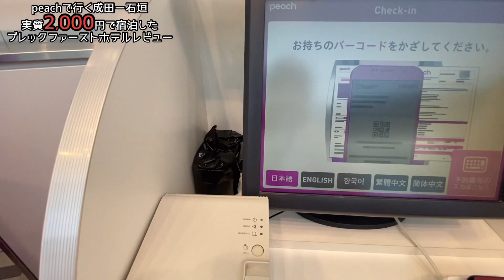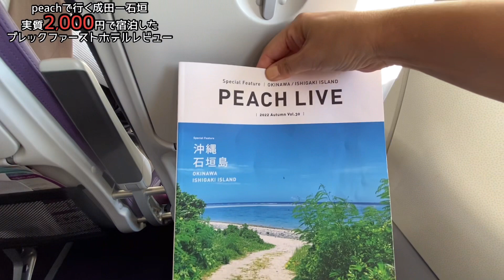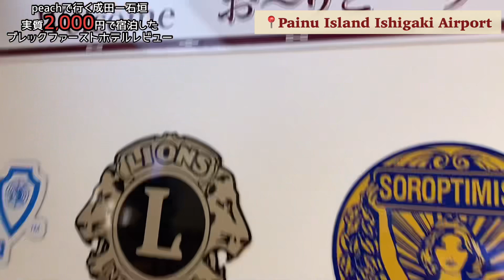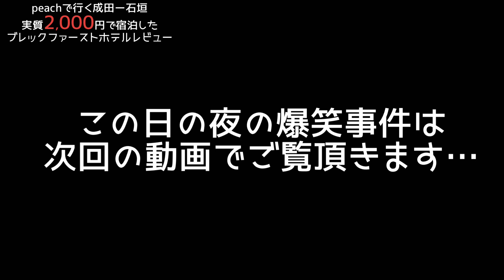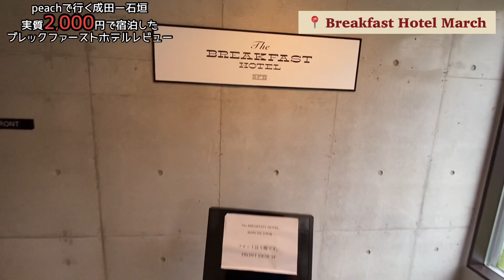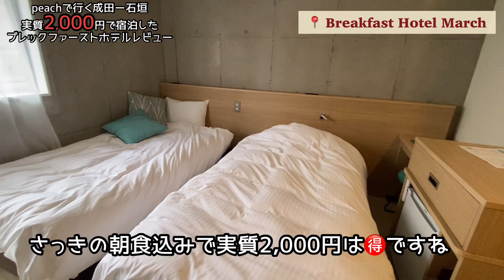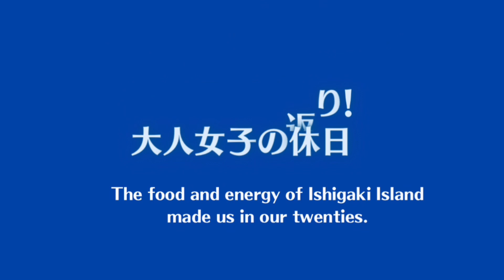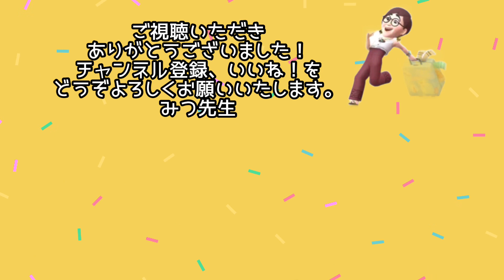【ピーチでいく石垣島】成田-石垣フライトレビューと朝食最高 石垣ブレックファーストホテルマルシェ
今回はゲストをお連れして
peach A320-200neo
成田-石垣間
搭乗レビューと
旅割り適用で
実質約2,000円で
ブレックファーストホテルマルシェに
宿泊したレビューです。
（老眼のためmarcheをmarchと誤表記しています🙇‍♀️申し訳ありません)

少しでも面白いと思ったかたは

行った気になる
みつ先生旅です
大人女子のみなさん
是非

01:28　peach褒め殺し♡
04:02　離陸
06:52　富士山
09:02　石垣島上陸
09:52　朝食紹介
11:25　シークワーサーはどうでもいい
13:33　ホテル紹介

この動画が皆さまの
楽しい　旅 　のヒントになれば幸です。
では
次回の動画もおたのしみに♡

🌺みつ先生とヨガができる
オンラインヨガスタジオは
こちらから

(始まり）

【みつ先生の保養ステイとは？】
ヨガと瞑想 アーユルヴェーダ 的生活、アーユルヴェーダごはん
豪華ヴィラに滞在
パワースポット巡りの癒し旅です。
2019年ハワイオアフ
2021年沖縄
2022年5月石垣島
2022年10月石垣島
2023年7月北海道予定

ご覧ください。※募集期間があります。

🌱みつ先生の大人気ヨガティーチャー養成講座オンライン🧘‍♀️

🌱みつ先生とスクール卒業生による
更年期、シニア、がん　妊活　鬱の
方に喜ばれている
オンラインヨガスタジオ💻🧘‍♀️
(1週間無料)